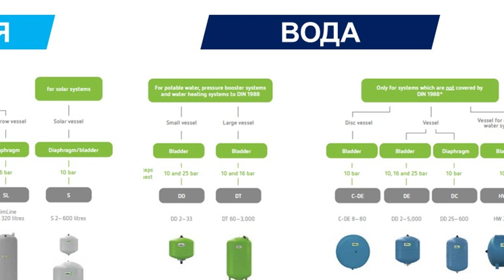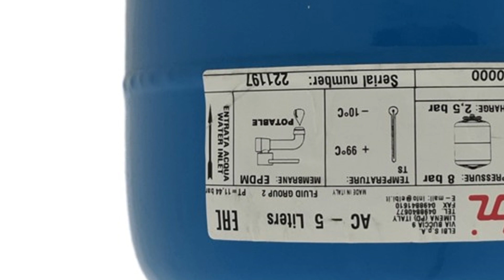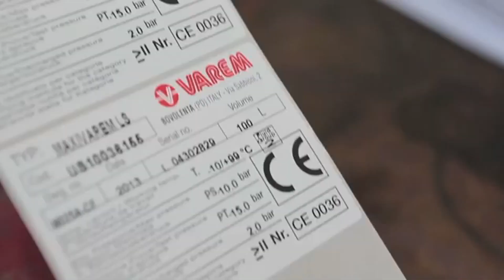Огляд розширювальних баків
Цей випуск буде присвячений розширювальним бакам. Поговоримо про область застосування, типи баків, матеріали, виробників та інші цікаві нюанси.

00:00 Огляд випуску
00:23 Функції розширювальних баків
00:52 Область застосування баків
01:13 Кольори
01:31 Конструкція
03:05 Нюанси монтажу
03:30 Огляд виробників
03:40 Flamco
03:54 Reflex
04:12 Zilmet
04:39 CIMM
05:00 Elbi
05:19 Zilio (Aquasystem, Imera)
05:33 Varem, Aquafill
05:56 Ibaiondo
06:11 Відмінності